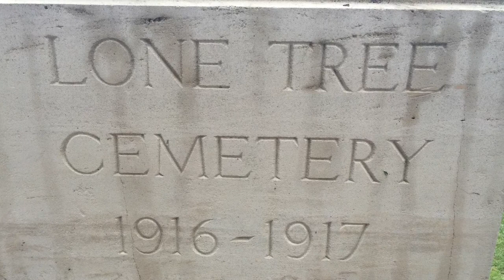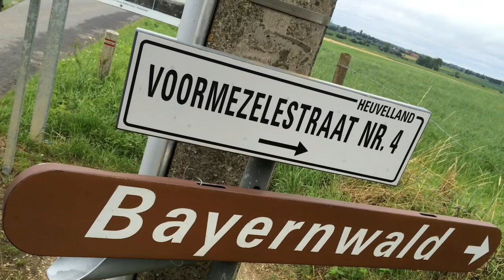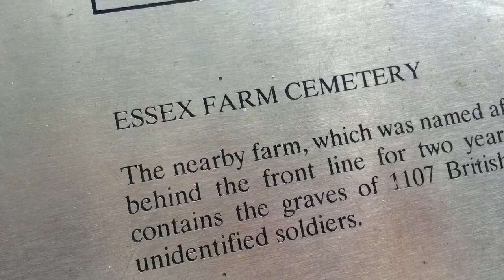Ypres, 13 July 2014